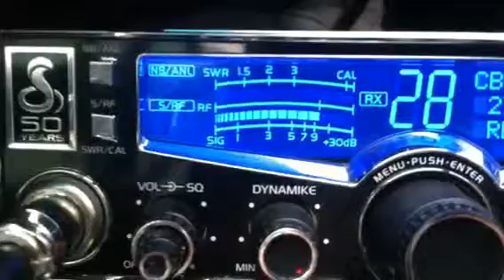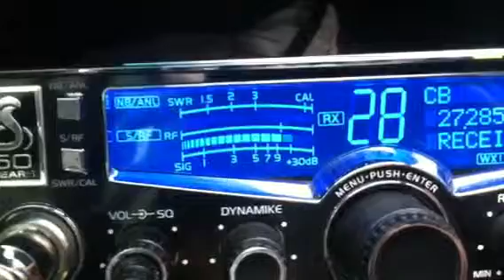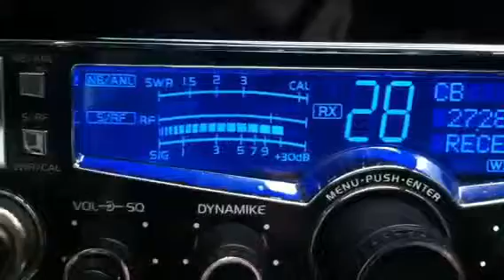598 Rabbit and 685 Ridge Runner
Parking lot CB DX skip action in the Heavy Chevy.